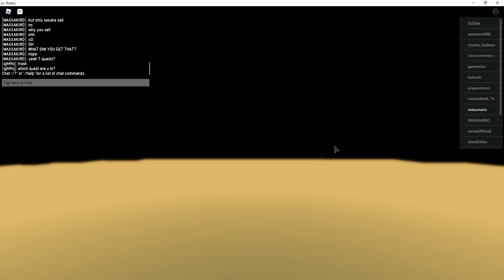Anime Fighting Simulator - I'm trying to find 123pein123 (Experiment)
I just recently came back to play Anime Fighting Simulator again after 4 months. I am trying to find my friends 123pein123 and 01soccer53 and I saw one online. I tested my special powers with some random players.

What games do you want me to play next?

Let's play!
Add or Follow:
Battle.net: makamatin#3866
Roblox: makamatin

Philippians 4:13